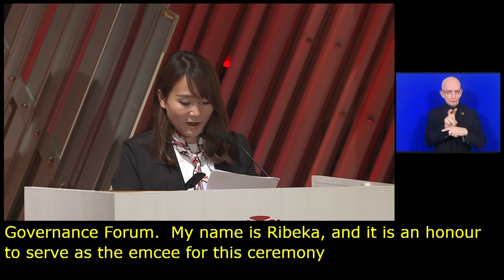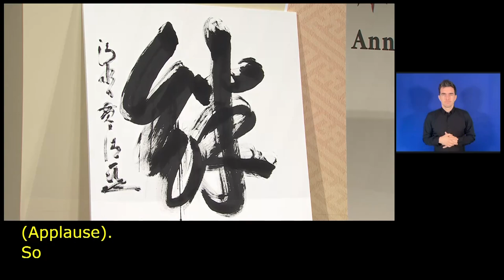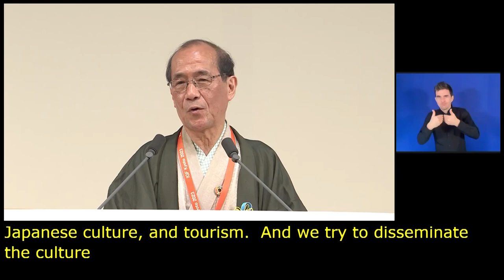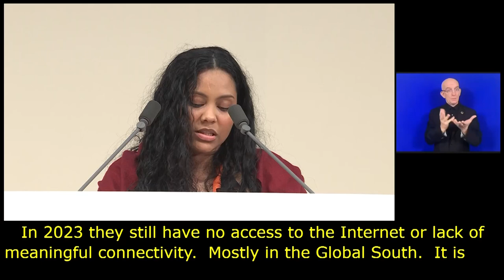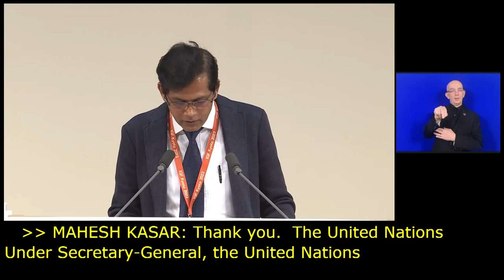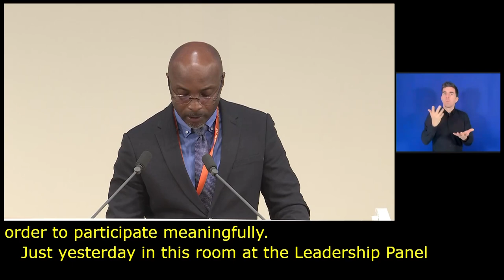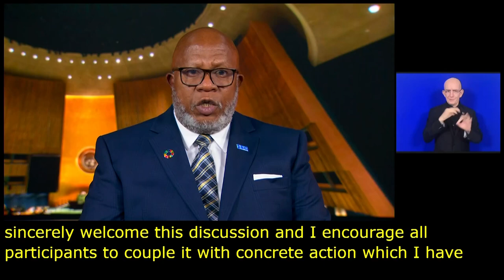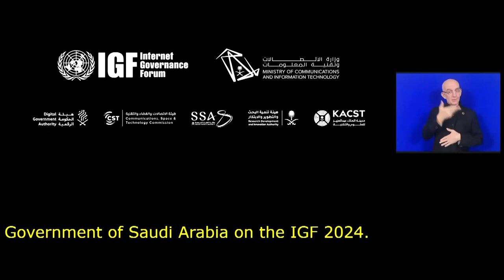IGF 2023 Day 4 Plenary Hall CLOSING CEREMONY Chinese